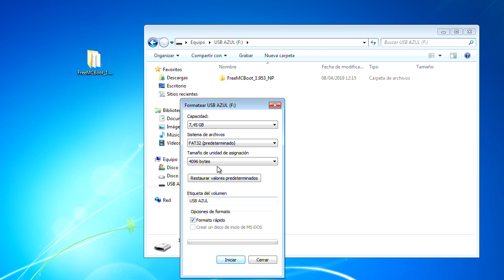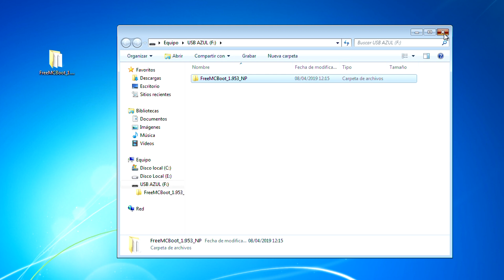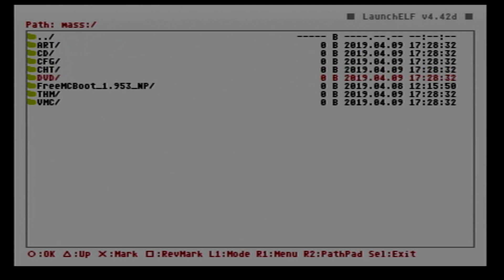Playstation 2 - Hackear o modificar Memory Card o Tarjeta de memoria de PS2 (DUPLICANDOLA)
Buenas,

Aqui enseño como podeis modificar una tarjeta de memoria, para poder cargar un Custom firmware.

Si os ha gustado el video Darle ME GUSTA y SUBSCRIBIROS!!